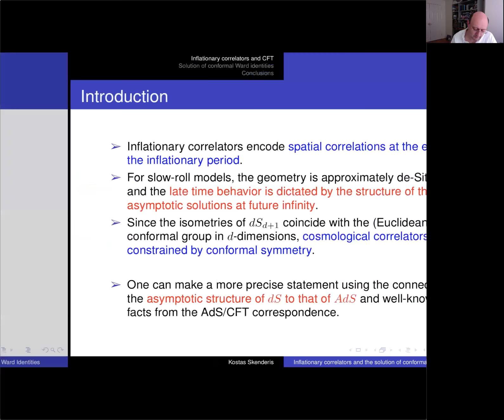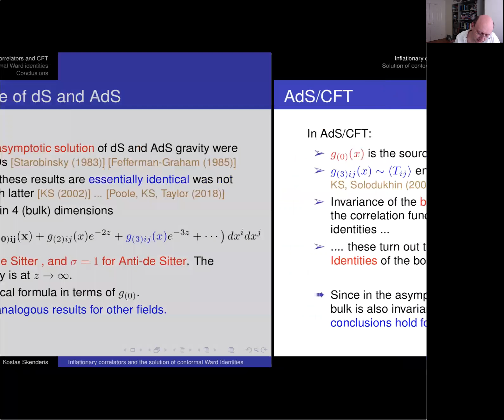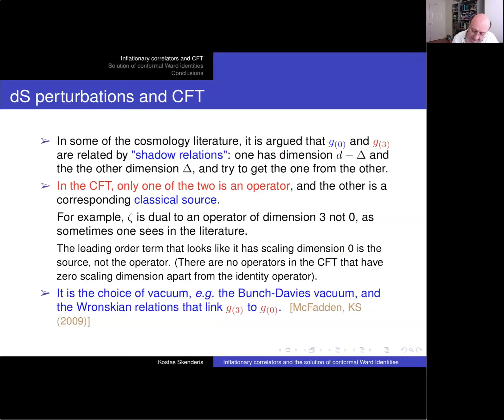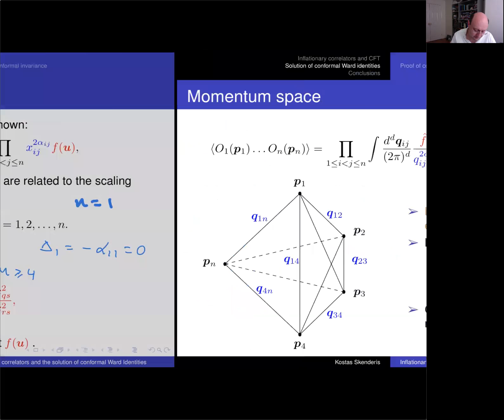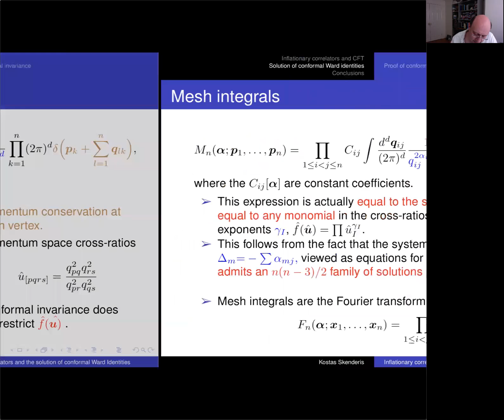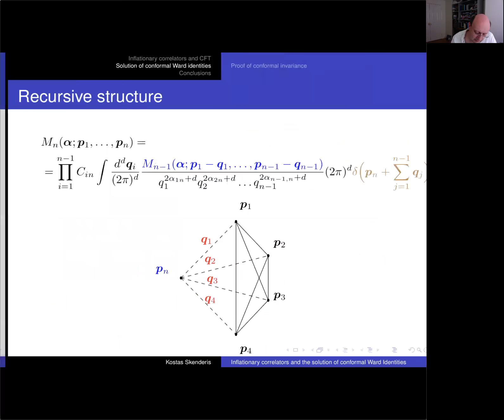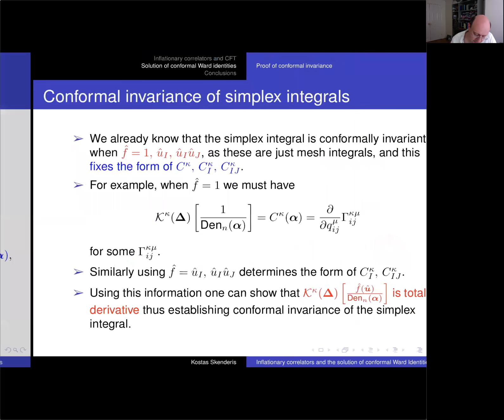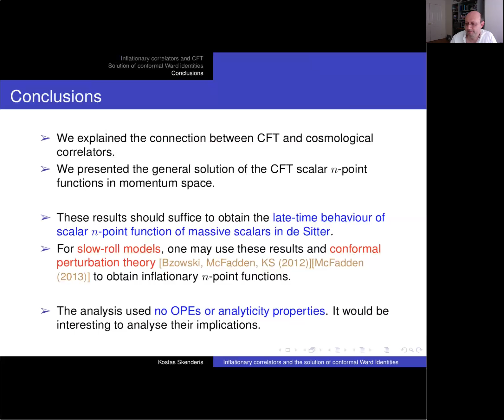Inflationary correlators and the solution of conformal Ward identities -- Kostas Skenderis (Soton)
Inflationary correlators and the solution of conformal Ward identities -- Kostas Skenderis (Southampton)

In the first part of the talk I review the relation between the asymptotic structure of de Sitter and anti-de Sitter spacetimes and the relation between inflationary and CFT
correlators. I then describe the general solution of the conformal Ward identities for CFT n-point functions in momentum space and sketch the proof of conformal invariance.